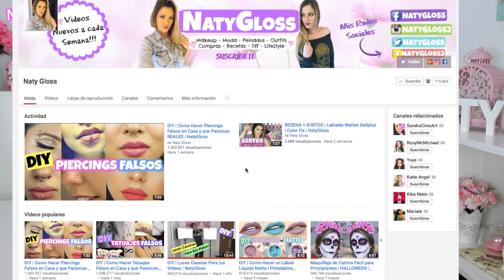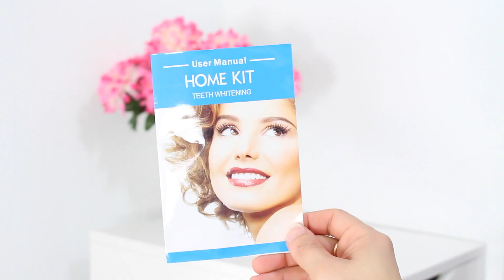HAUL | ALIEXPRESS | BANGGOOD | Compras muy chulas | NatyGloss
En el video de hoy les muestro algunas compras que hice en Aliexpress y también algunas cosas que me envió la tienda de Banggood!!espero que les guste!!!besos
Link de las cosas de Banggood:

Cualquier duda que tengas me lo puedes preguntar en los comentarios, con gusto responderé tu pregunta...

Besitosssss!